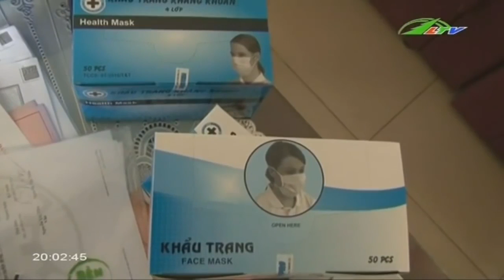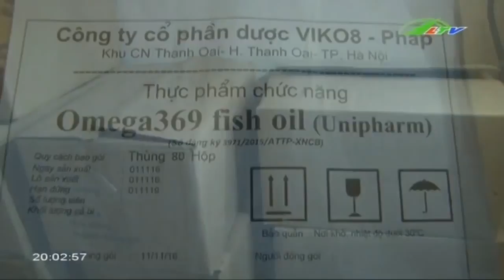Đà Lạt “Phanh phui” lượng lớn tân dược “rởm” Xã hội Lâm Đồng TV